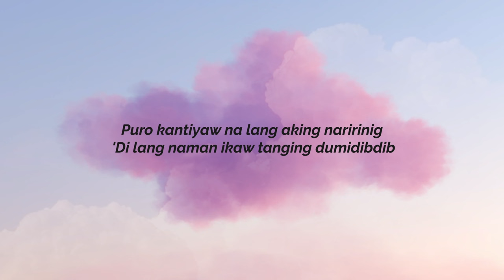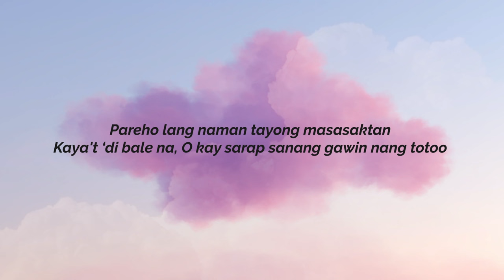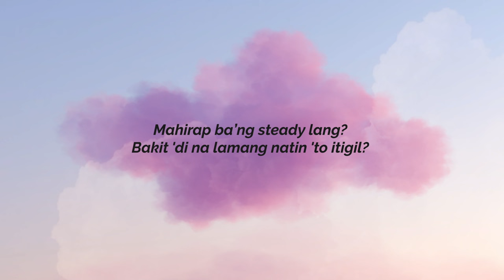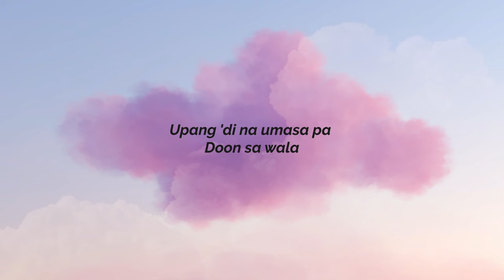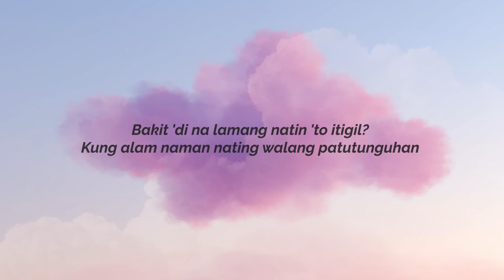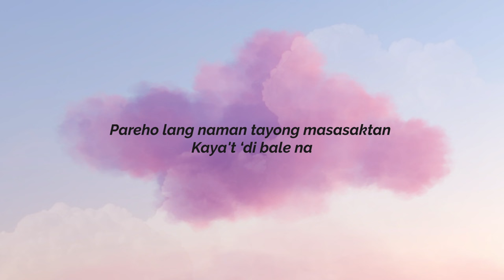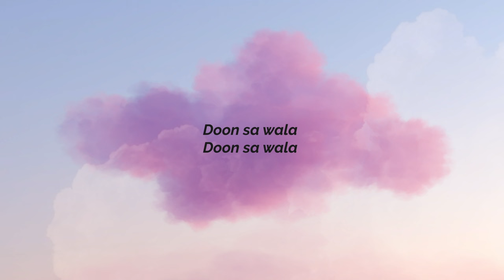Adminus - Tama Na (Aesthetic Lyric Video)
Aesthetic lyric video of Adminus's "Tama Na"